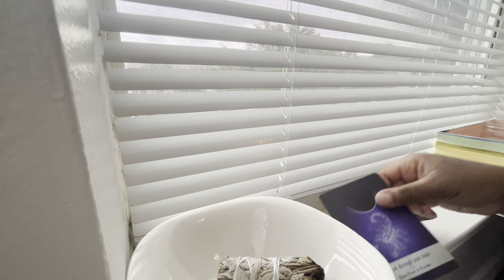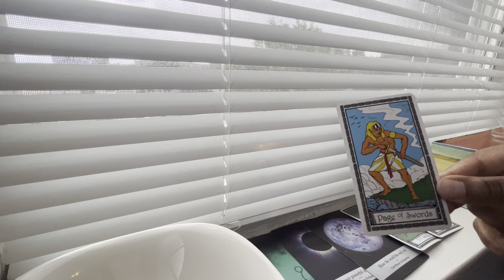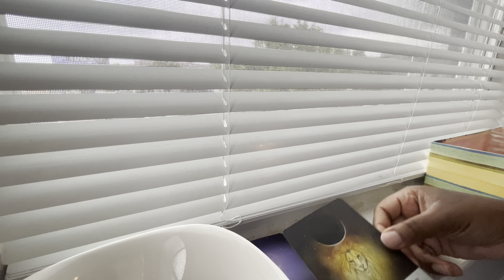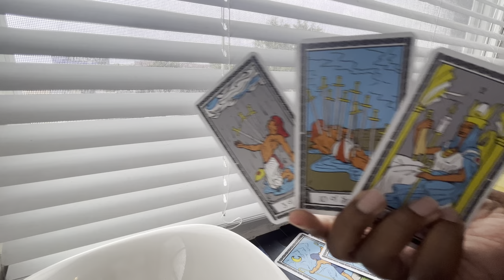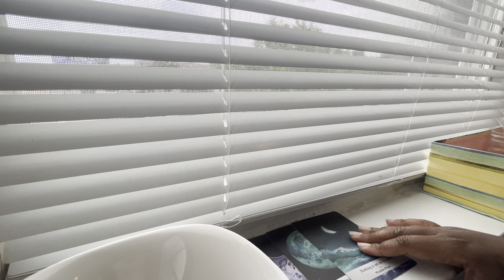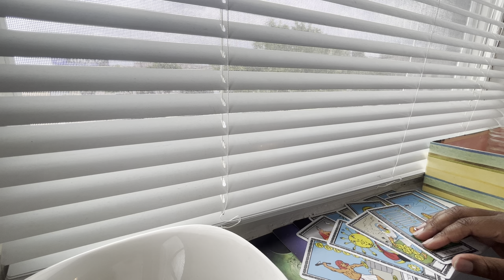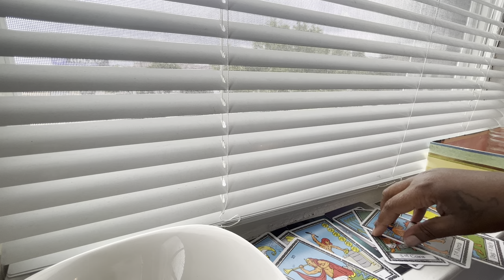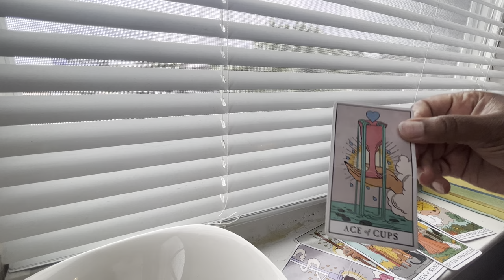ALL SIGNS: The Next 3 Months! May, June, July! Love ❤️ & Career 💵 Reading.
- 4 To 5 Day Turnaround Time For Readings To Be Sent

Check Description Box 📦 0:00
Aries ♈️ 0:30
Taurus ♉️ 5:30
Gemini ♊️ 9:00
Cancer ♋️ 13:10
Leo ♌️ 18:05
Virgo ♍️ 24:30
Libra ♎️ 30:35
Scorpio ♏️ 35:15
Sagittarius ♐️ 39:05
Capricorn ♑️ 44:44
Aquarius ♒️ 50:25
Pisces ♓️ 55:45
Collective 1:01:03